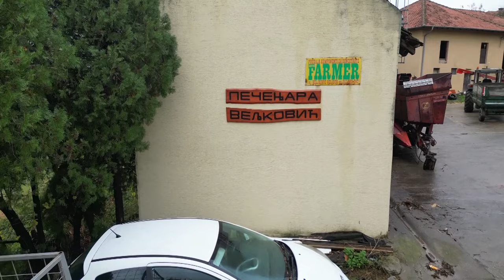Poljoprivredna emisija Farma 1145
U 1145. epizodi emisije Farma dobićete odgovore na sledeća pitanja:
Da li su domaći ribnjaci spremni za predstojeći post?
Kakve sve promene od države zahtevaju ratari?
Kako se pravi najbolje pečenje na svetu?
Facebook: Farma emisija o poljoprivredi